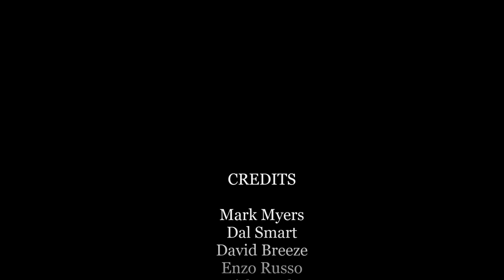John the Revelator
a Son House song taken from my album...Soulshine